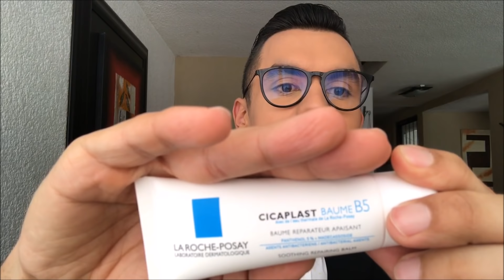Piel Sin Acné!!! :) 😃👩🏻‍🎤 LA CREMA DE 15000 PESOS!!! Effaclar Duo +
Amigos les cuento que hace no mucho sufrí acné y si estas pasando por lo mismo, te dejo aquí una recomendación. Los invito a seguirme en las redes: